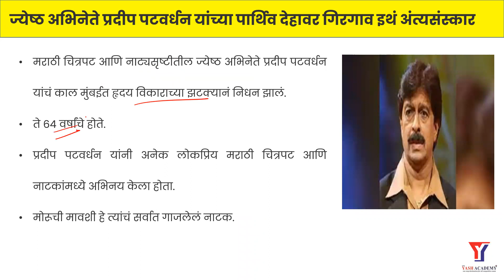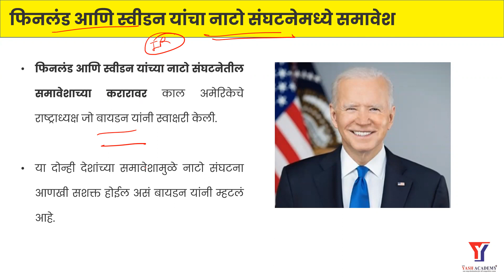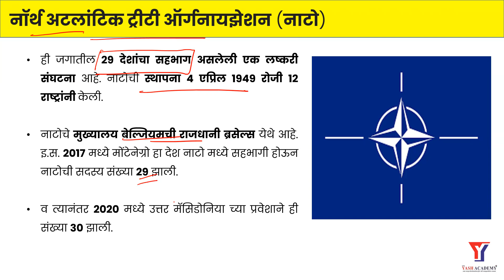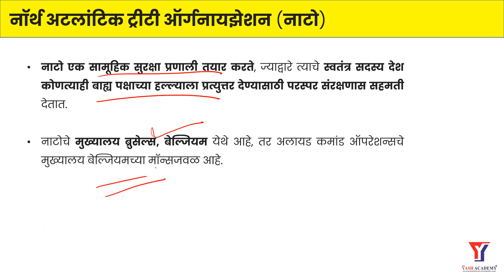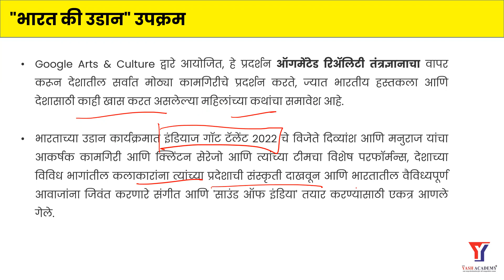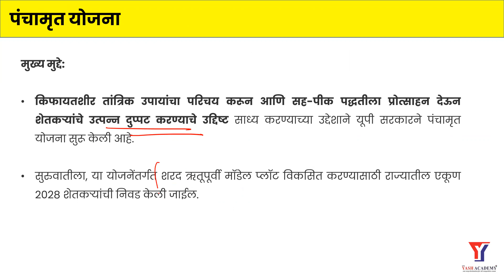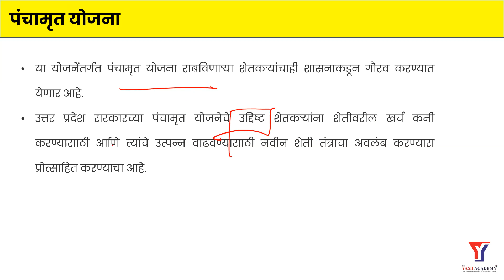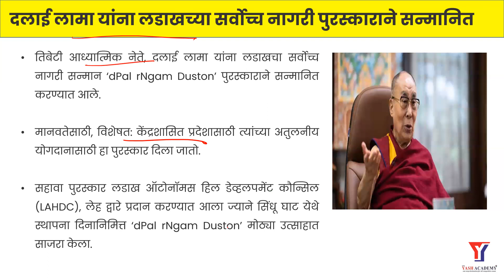10th August Current Affairs | चालू घडामोडी | Daily Current Affairs | By Sneha Ma'am